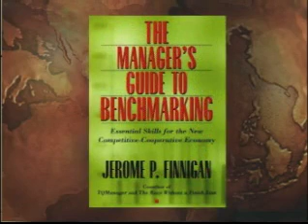ETK Excellence: Key Competencies for Managing in the New Economy (Part 1)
Introduction

ETK Excellence: Key Competencies for Managing in the New Economy

Presenter: Jerome P. Finnigan

The information revolution, the reduction of trade barriers and the growing migration, have caused a significant shift in how education, business and government operate. The paradigm that has emerged is what has been called the “New Economy.” Although it is fast-paced and dispassionate, it is also full of promise for those who understand its challenges for performance and customer satisfaction.

This unique videoconference will review the competencies that managers and directors need to be successful in the New Economy. As many organizations have discovered, many of the skills and strategies that were needed in the past to advance total quality and continuous improvement are once again essential for productive success and international competitiveness. These include how decisions are made, how work is evaluated, and how communication is conducted in the workplace. The well-recognized invited speaker will address these issues, and will propose a checklist to self -assess your international managerial competence.